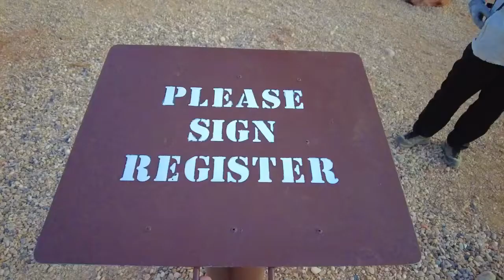미국 서부 트레킹 30일 차(2021.7.7) THE WAVE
Kanab에서 진행되는 더 웨이브 로터리에 어려운 경쟁률을
뚫고 추첨에 당첨되는 행운이 찾아왔습니다.